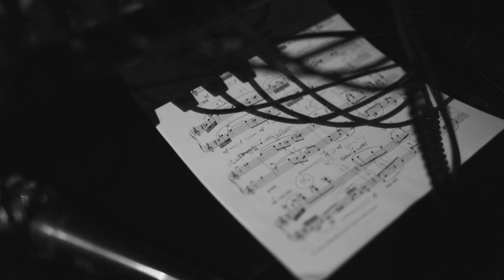RELIEFS | Andrzej Krzanowski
Andrzej Krzanowski był bezsprzecznie jednym z najciekawszych polskich kompozytorów-wizjonerów XX wieku. Choć z pewnością miałby do powiedzenia znacznie więcej, niż dane mu było czasu, jego twórczość nie uległa zapomnieniu, jest wykonywana i nagrywana. 8 kwietnia do dystrybucji trafił krążek RELIEFS od ANAKLASIS z kompletem jego legendarnych Reliefów.

Na najnowszym krążku od ANAKLASIS znalazły się wszystkie utwory napisane przez Krzanowskiego pod tym tytułem. Najważniejsze miejsce w cyklu zajmuje akordeon (cztery z dziewięciu Reliefów wykorzystują jego brzmienie) – tutaj w interpretacji Macieja Frąckiewicza. W nagraniach płyty uczestniczyli także inni muzycy, śmietanka polskiej sceny klasycznej: Lutosławski Quartet, Arkadiusz Bialic, Joanna Freszel, Leszek Lorent i Marcin Zdunik. Wspólnie przygotowali materiał ukazujący przekrój twórczości Krzanowskiego w latach 1984–88.

RELIEFS to druga płyta wytwórni ANAKLASIS z muzyką Andrzeja Krzanowskiego. W katalogu marka płytowa ma także krążek Blu-ray z rejestracją premierowego wykonania jego meta-opery, Audycji V, podczas „Warszawskiej Jesieni” 2018. Znalazł się na nim także film dokumentalny Przerwana podróż w reżyserii Jana Sosińskiego, opowiadający z perspektywy najbliższych – rodziny i przyjaciół – o „Chopinie akordeonu”.

ANAKLASIS

PWM EDITION